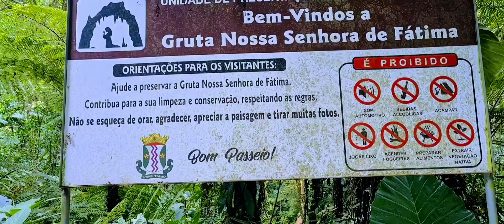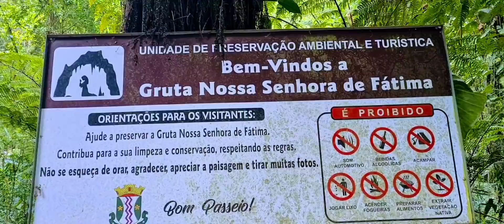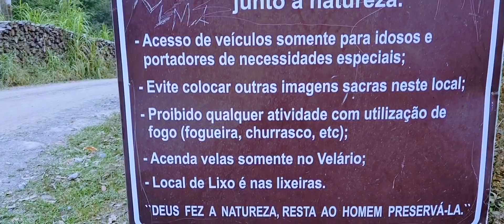Gruta Nossa Senhora de Fátima. e a Cachoeira..Dr Pedrinho SC dia 02.05.2021...